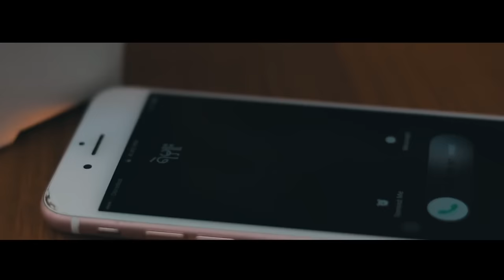Aung Lay x Tharr Phyoe - တစ်ဖက်သတ် (Official MV)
Song - Ta Phat Tat (တစ်ဖက်သတ်)
Artists - Aung Lay , Tharr Phyoe (အောင်လေး , သားဖြိုး )
Composer - Aung Lay,Tharr Phyoe
Band - Aung Lay